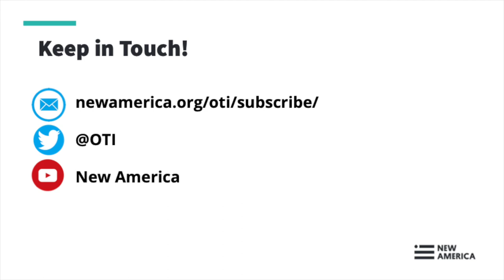How Ranking and Recommendation Algorithms Influence How We See the World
Have you ever stumbled on a random video because of autoplay? Have you ever wondered why some items appear on your news feed or in search results while others do not? Today, internet platforms use a range of artificial intelligence and machine-learning tools to rank the content we see in search results and news feeds, and to make recommendations on products we should purchase, news we should read, and content we should consume.

However, there is a significant lack of transparency around these algorithmic decision-making processes. This raises questions regarding how these algorithmic tools can impact user expression, how platforms safeguard user rights, and how these companies should be held accountable for their practices.

Join New America’s Open Technology Institute (OTI) for the second virtual panel in a two-part series focused on promoting greater fairness, accountability, and transparency around the use of algorithmic decision-making in ranking and recommendation systems.

This event builds off of work that New America’s Open Technology Institute has conducted over the past year, which explores how internet platforms use algorithmic decision-making to shape and influence content and user experiences through four key areas: content moderation, newsfeed and search result rankings, ad targeting and delivery, and recommendation systems.

Speakers:

Daphne Keller, @daphnehk
Director of Platform Regulation, Stanford Cyber Policy Center

Heather West, @heatherwest
Head of Americas Policy, Mozilla

Spandi Singh, @spandi_s
Policy Analyst, New America’s Open Technology Institute

Lisa A. Hayes, @awashingtongirl
Director, Tech Policy & Senior Counsel, TikTok

Moderator:

Lauren Sarkesian, @SarkBites
Senior Policy Counsel, New America’s Open Technology Institute

Follow the conversation online using aitransparency and following @OTI.